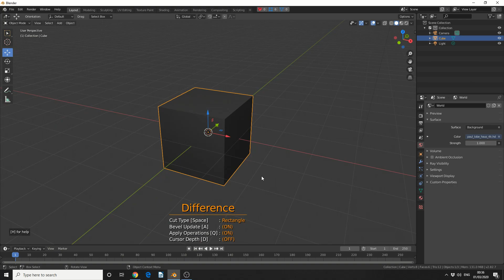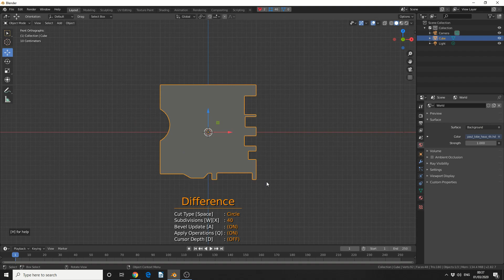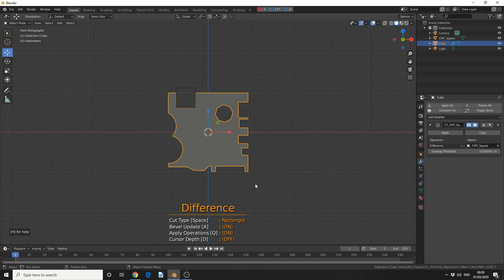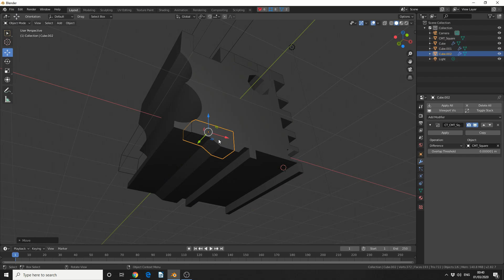Blender 2.8 Modelling Tools inbuilt add-on: Carver (free)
Cut and boolean objects directly in the 3D View

So after a discussion on discord here's a great little inbuilt tool called carver.
it's not boxcutter but it certainly has some great functionality.